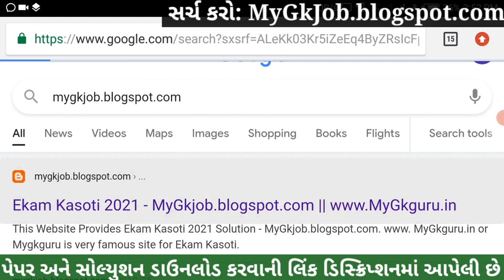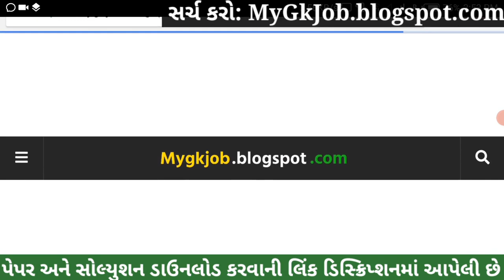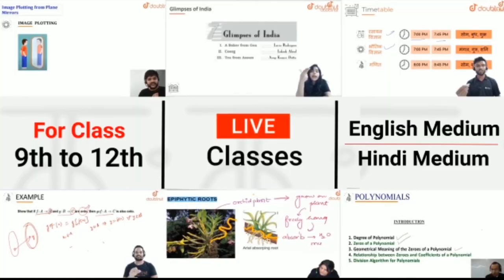💥STD 8 Ekam Kasoti 7 English Solution, STD 8 English Ekam Kasoti February, Ekam Kasoti 7 STD 8 March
STD 8 Ekam Kasoti English Solution 2021, STD 8 English Ekam Kasoti February, STD 8 Ekam Kasoti 7. STD 8 English Ekam Kasoti Solution 2021, STD 8 English Paper Solution 2021 February.

More Features :
1) Saari important books milengi solved video solutions ke saath
2) Previous year papers, Important PDFs, Question Bank
3) Crash Course, Mock Tests, Quiz
4) India's biggest student's community
& much more

3 Crore se zyada bachho ka bharosa!!

Other Related Search Queries :
Ekam Kasoti